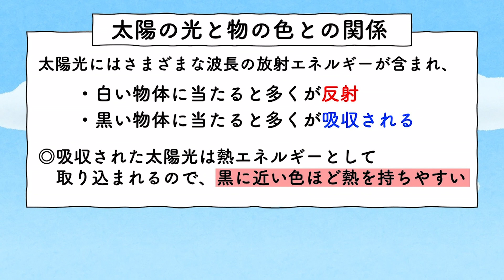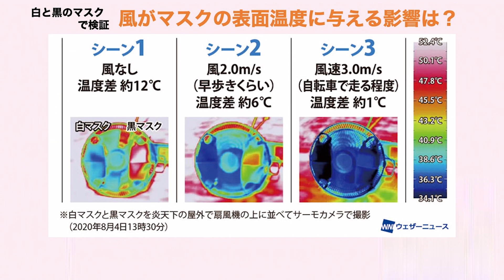黒いマスクは熱を持ちやすい？ 専門家が検証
黒の衣服は熱を持ちやすいものの、マスクの場合は白いマスクより暑さを感じることはほとんどないと専門家は言います。ただ、炎天下でマスクをしたまま負荷のかかる運動や作業をしない、意識して水分を摂るなどの対策が重要です。

ウェザーニュースキャスターは、当たる天気予報でおなじみウェザーニュースが運営する気象情報生放送番組「ウェザーニュースLiVE」への出演を予定。経験・資格は問いません。ご応募お待ちしております！【応募締切8/30】

2021年おすすめ天気アプリ ダウンロード数ナンバーワン！世界最大の気象情報会社ウェザーニューズが運営するNo.1お天気アプリ「ウェザーニュース」。予報精度は90%以上の一番当たる天気予報。